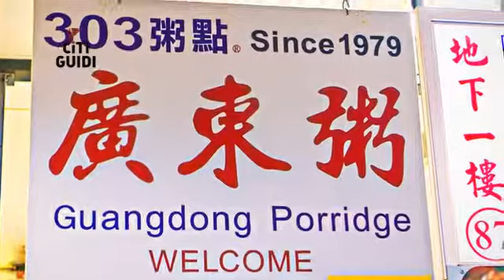[士林區] 303廣東粥 (美食)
不管我們的心靈或是味蕾總嚮往有溫潤感的食物，一碗熱騰騰的粥品最能撫慰靈魂。從捷運劍潭站走出，步行幾分鐘便可以來到士林美食廣場，知名的303廣東粥攤前擺放著各式新鮮食材，這一碗碗粥品的香氣就像是招喚，老闆精心熬製12小時的湯頭吃來非常清香，除了最受歡迎的廣東粥、海鮮粥、皮蛋瘦肉粥，還有許多豐富的粥品選擇，品嘗後胃馬上就暖和了起來很舒服，同時也會驚豔於它的料多實在及美好口感。